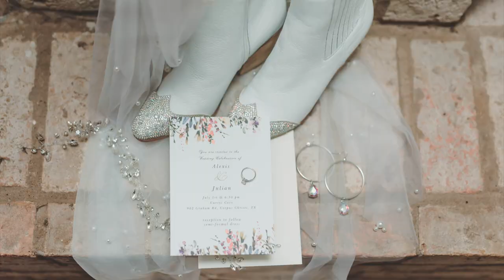Wedding day with Julian and Lexi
Our day with you will be captured all the way through!

Join Darklab as the take on Julian and Lexi’s wedding in Corpus Christi at Curry Cove Event Center!